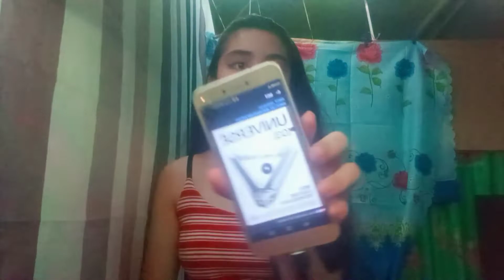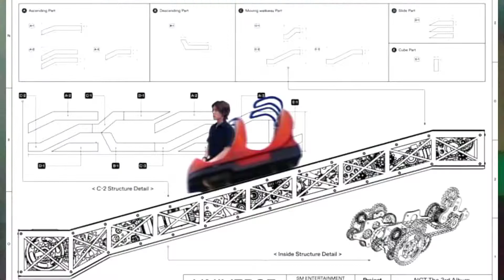NCT 2021| MY THEORY| EMIE TK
TIMESTAMPS:
3:39 THEORY1
5:48 THEORY2
8:41 THEORY3